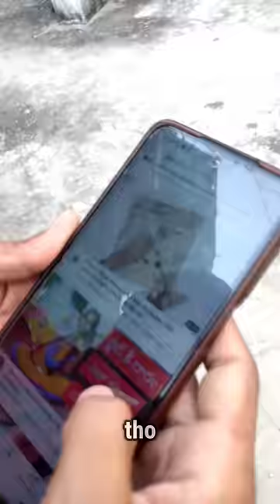Newspaper kite does really fly or not 🤔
Welcome to our latest video where we explore a common question in the world of kite flying - can a newspaper kite actually fly? We’ll be taking you through the steps of constructing and flying a newspaper kite, as well as discussing its aerodynamics and potential limitations. Whether you’re a seasoned kite enthusiast or just starting out, this video is sure to provide valuable insights into the world of kite flying.

How to make newspaper kite
Kite with newspaper
Homemade kite

Thanks.